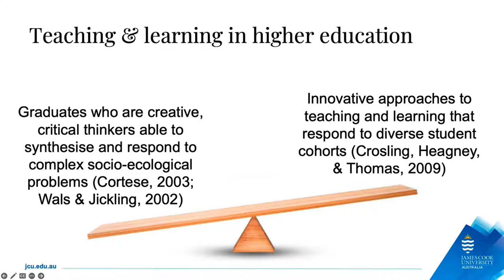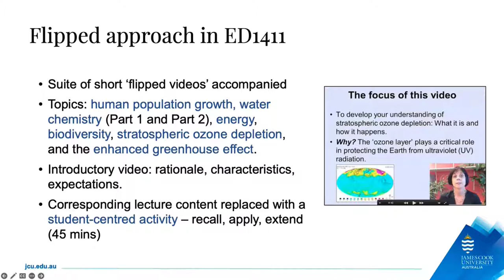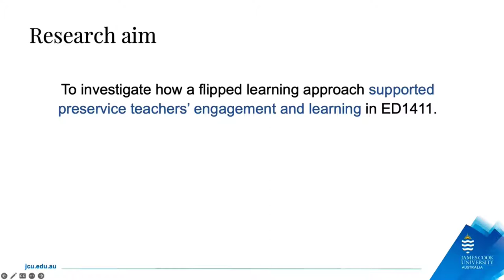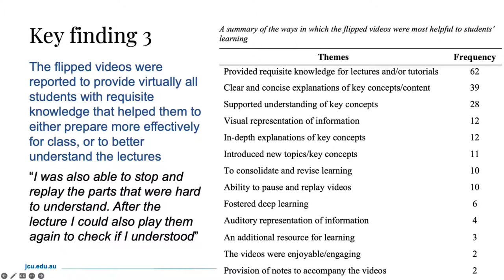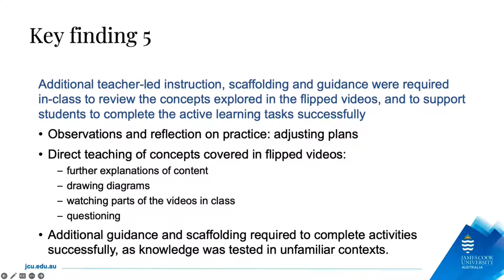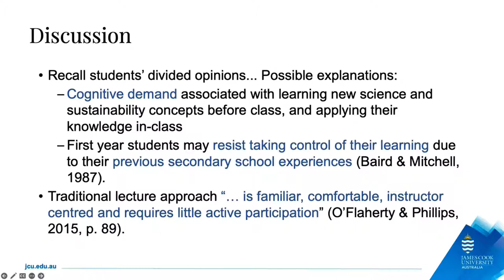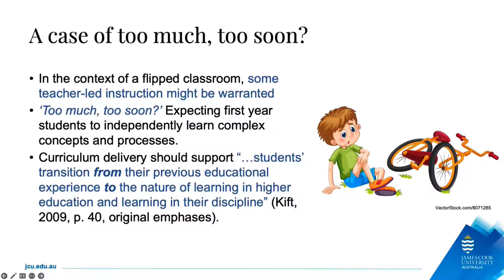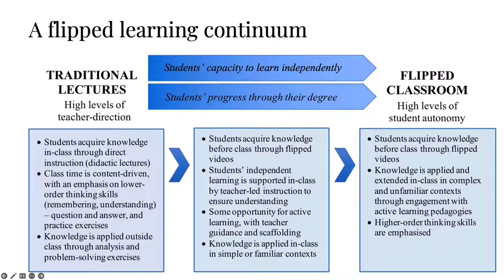Recess: Flipping the classroom with Dr Louisa Tomas Engel